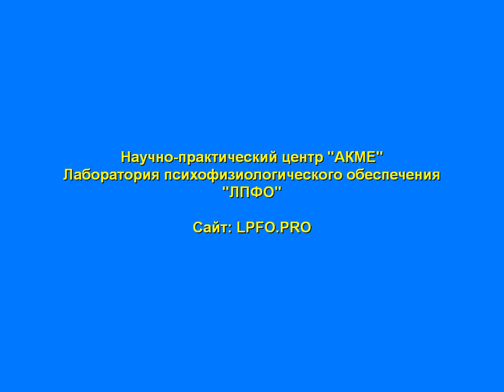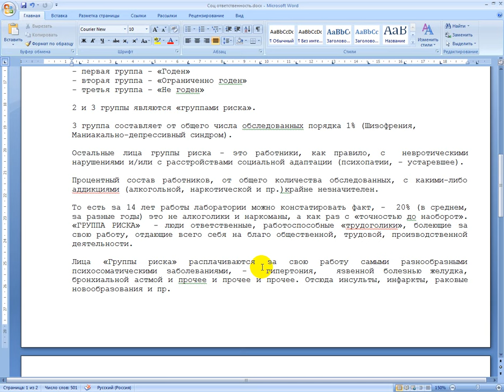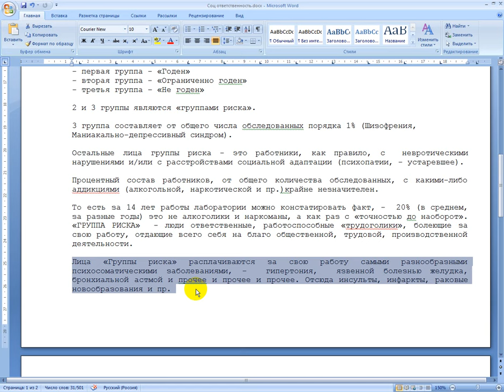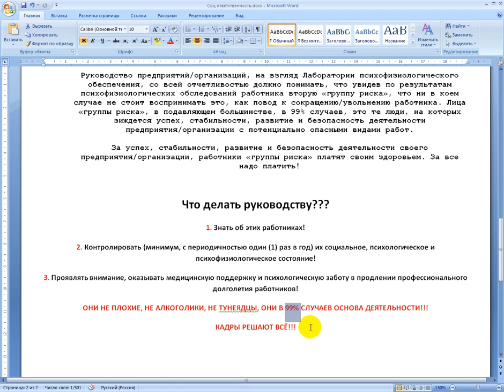Контрагентам. Социальная ответственность, «Группа риска» и Руководство